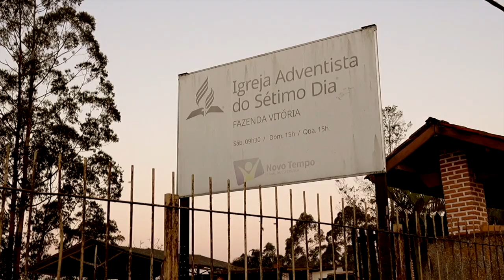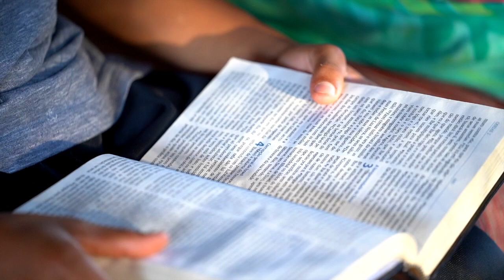Testemunho | Semana de Evangelismo | Novas Gerações | Paulista Sul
Por meio do acolhimento, da forma branda e carinhosa de abordar a mensagem bíblica, o menino João Gabriel conheceu o evangelho, influenciou sua família e juntos decidiram pelo batismo.

Hoje, ele atua no clube dos Desbravadores, participa ativamente das ações e projetos promovidos pela igreja, e tem ajudado outras pessoas a conhecerem o amor de Cristo.

Deus abençoe a Semanha de Evangelismo que está encerrando. Que a igreja possa ser discípulos de Cristo e muitas vidas sejam transformadas pela Sua graça.